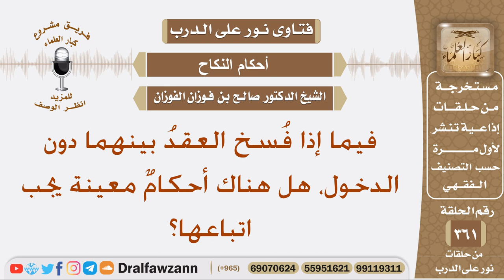إذا فسخ العقد قبل الدخول، هل هناك أحكام معينة يجب اتباعها؟ الشيخ صالح الفوزان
نص السؤال: فيما إذا فُسخ العقدُ بينهما دون الدخول، هل هناك أحكامٌ معينة يجب اتباعها؟
السيرة الذاتية :
للاشتراك في قناة الشيخ صالح الفوزان

رئيس الفريق
لمشروع كبار العلماء